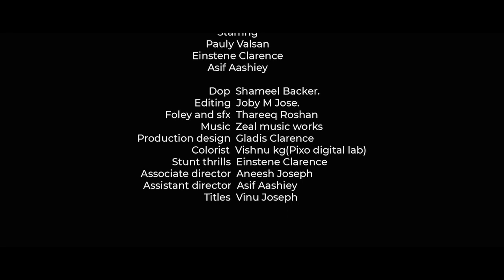DareDevil | Malayalam Short Film | Einstene Clarence | Pauly Valsan | Asif Aashiey | E C productions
Description:

 Story revolves around two men trying to kill a blind lady for their special reasons. The movie is a thriller  based on whether the lady could cope with the  traps set by the antagonist and his goon.

Asif Aashiey

Production design: Gladis Clarence

Colorist:Vishnu kg(pixo digital lab)

Assistant director:Asif Aashiey.

Poster design: Vinu Joseph, Alif p Shaji

Dare Devil | Malayalam Short Film | Einstene Clarence | Pauly Valsan | Asif Aashiey| E C productions

|| ANTI-PIRACY WARNING ||